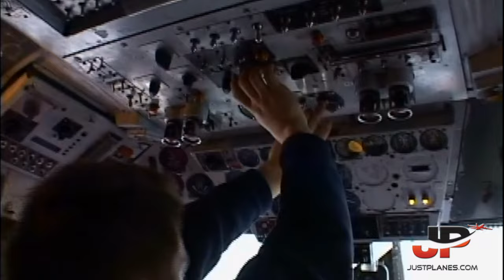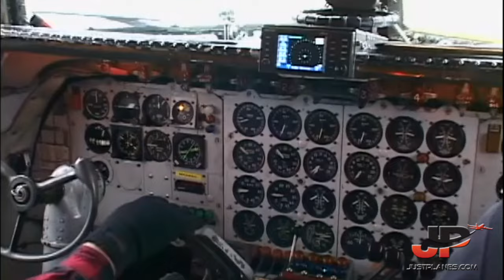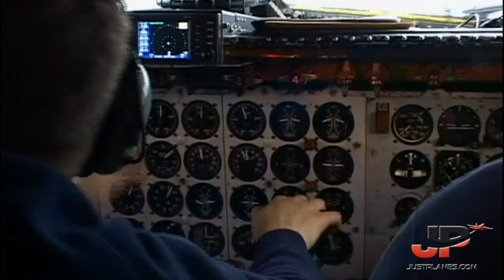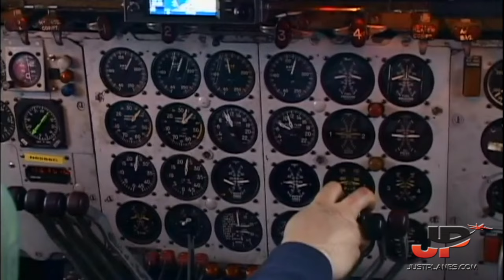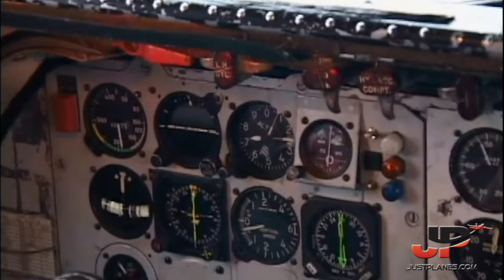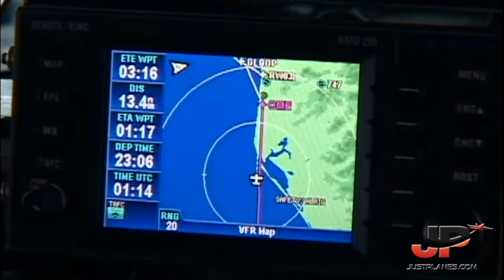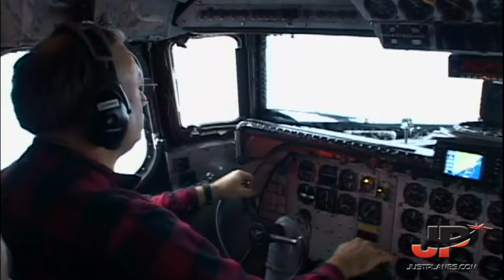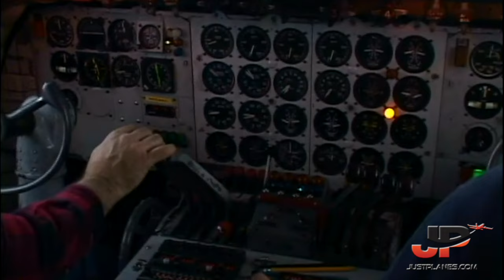COCKPIT DC-6 Anchorage to Nome (2007)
This 3 hour cockpit program follows Everts Air Cargo DC6 flights to half a dozen destinations across Alaska with its amazing scenery. Pilots talk about the routes, Fligh Engineer presentations include fueling, instruments, you will also visit maintenance, operations, cargo and more...  The dvd also includes takeoffs and landings of the DC-6 at Anchorage Airport as well as some very impressive air to air filming over Alaska.